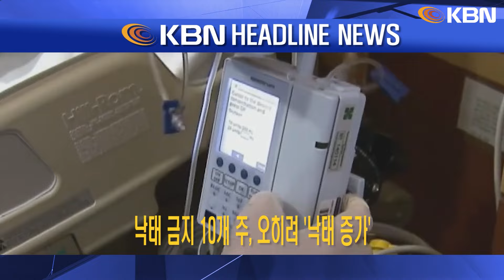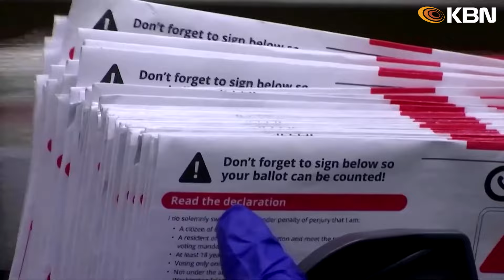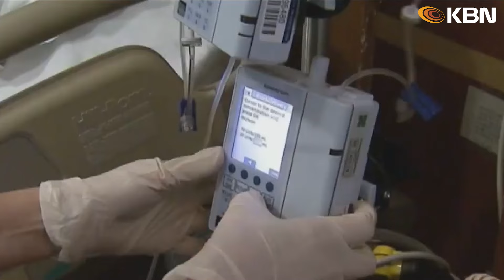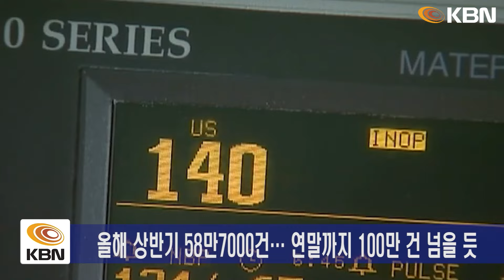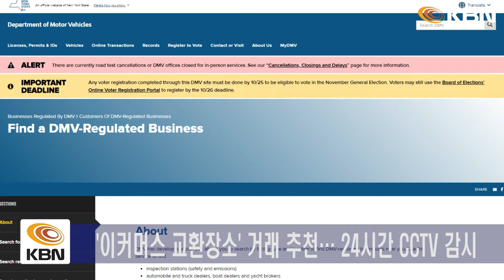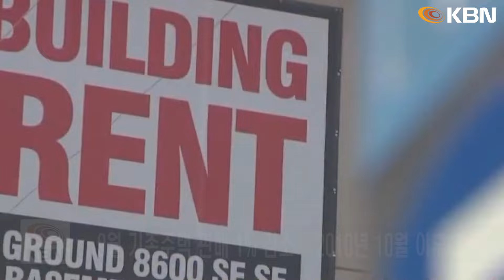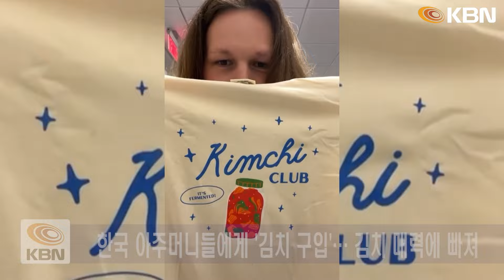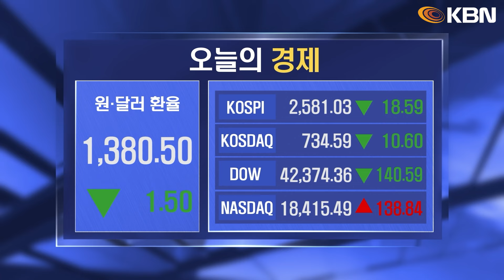미동부 최대 한인방송/사전투표 2650만 명 역대 최다…트럼프 "나도 할 것"/뉴욕주, 온라인 ‘절도 차량’ 매매 주의 당부/주택판매 ‘최악’… "고물가·모기지금리 상승에 관망세"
1. 사전투표 2650만 명 역대 최다… 트럼프 "나도 할 것"
- 유권자 2650만 명 사전 투표… 65세 이상 47.3% 최고
- 백인 65.5% 압도적 많아… 흑인 23%·히스패닉 2%
- 트럼프 “원하는 방식으로... 사전 투표 참여할 것”

2. 해리스 ‘비호감' 증가… 트럼프는 ‘긍정평가’ 상승
- 전국 지지율 트럼프 앞서…트럼프 47%·해리스 45%
- 해리스 부정평가 늘어나… 트럼프는 긍정이 부정 앞서

3. 전직 모델 "트럼프가 원치 않는 성적 접촉했다"
- 가디언 “전직모델, 트럼프 성추문 또 다시 폭로”
- “끌어안고 더듬기 시작… 엉덩이 가슴 등에 손 얹어”
- 트럼프 캠프 “명백한 가짜 이야기… 해리스 측 꾸며낸 것”

4. 낙태 금지 10개 주, 오히려 ‘낙태 증가’
- ‘로 대 웨이드 판결’ 번복 이후 낙태 금지 주 잇따라
- 원천 봉쇄 13개 주 가운데 10개 주에서 ‘낙태 증가’
- 낙태약 ‘R-486’ 영향… 코로나 이후 원격 처방 가능해져
- 올해 상반기 58만7000건… 연말까지 100만 건 넘을 듯

5. 뉴욕주, 온라인 ‘절도 차량’ 매매 주의 당부
- 뉴욕주, 온라인 상에서 ‘절도 차량’ 판매 성행
- “차량 식별번호 확인하고 체크로 대금 지불할 것”
- ‘이커머스 교환장소’ 거래 추천… 24시간 CCTV 감시

6. 라과디아 공항 고객만족도 ‘꼴찌에서 1등으로’
- 뉴욕 라과디아 공항 ‘전국 최고 공항’에 선정
- 2018년 최하위 불명예… 대규모 시설 보수

7. 주택판매 ‘최악’… "고물가·모기지금리 상승에 관망세"
- 9월 기존주택 판매 1% 감소… 2010년 10월 이후 최저
- 주택가격 계속 상승… 중간 가격 40만 4500달러
- 모기지 금리 하락해도 집값 상승 예상… 구입 더 어려워져

8. ‘김치 밀거래’ 유행… “한국 할머니에게 ‘진짜’ 샀다”
- 올랜도 한국 빵집에서 김치 구입한 청년 영상 화제
- 한국 아주머니들에게 ‘김치 구입’... 김치 매력에 빠져